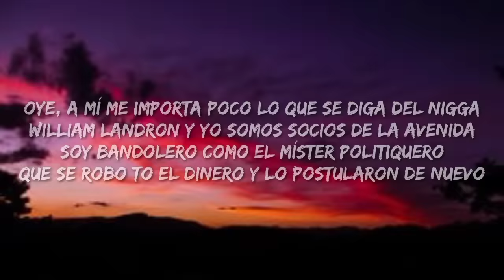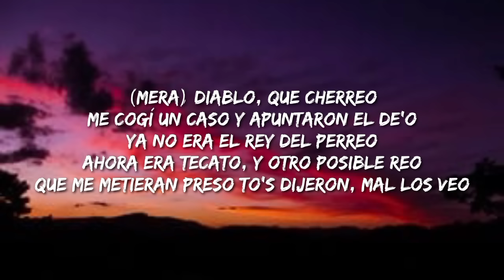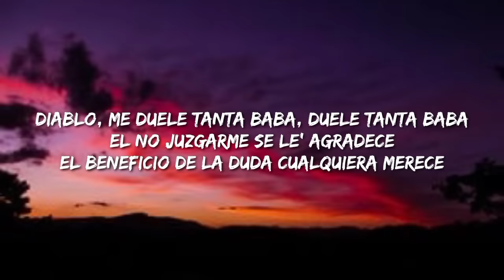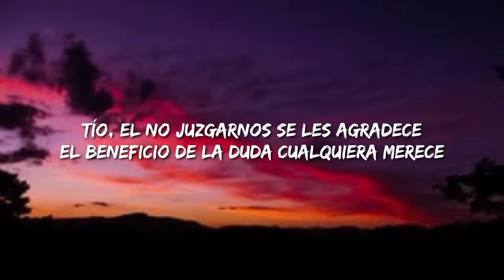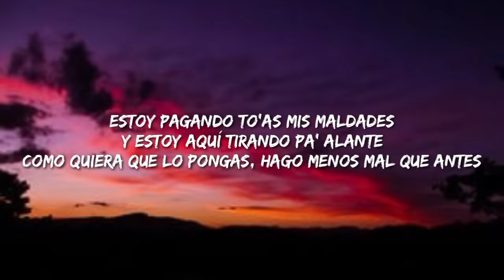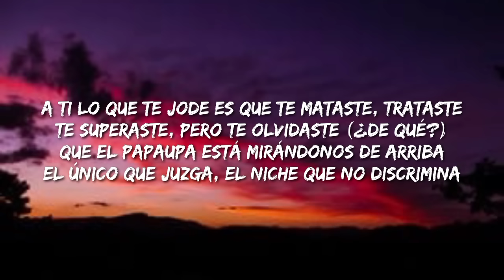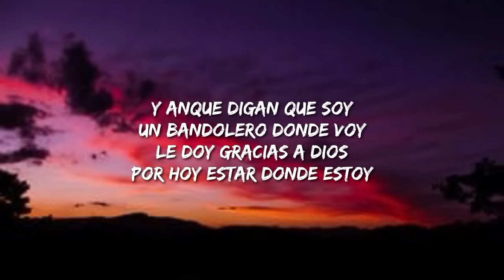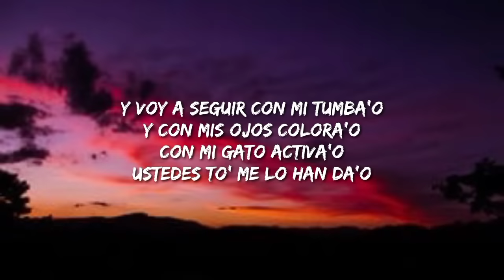Bandoleros - Don Omar & Tego Calderón (Lyrics) fast and furious spanish song tiktok